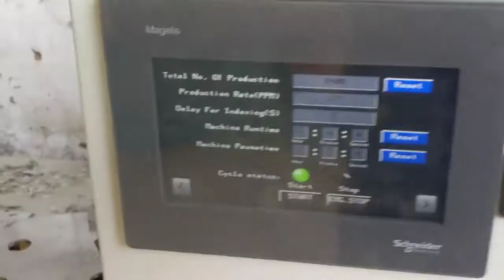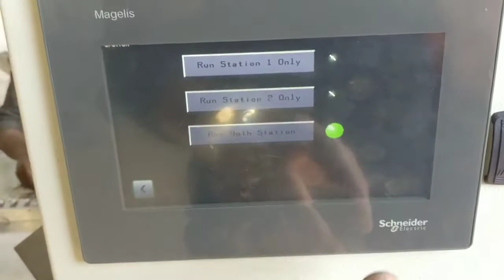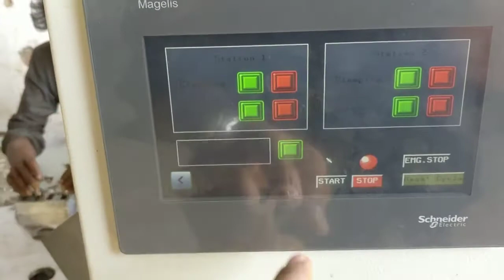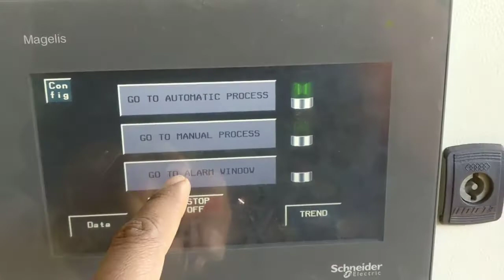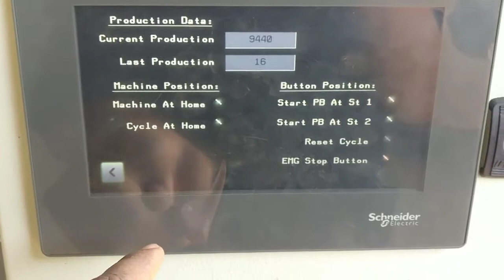Special Purpose Riveting Machine Electro-Pneumatic Output 140PPM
Tic Tac Hait Pin Riveting Machine, Hair Pin Assembly Machine, Automatic Riveting Machine, Riveting SPM.